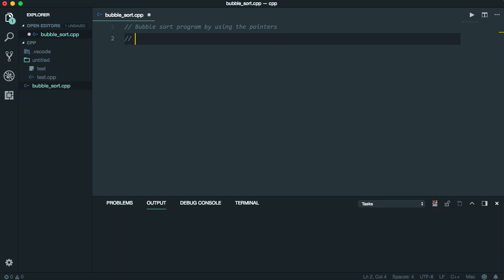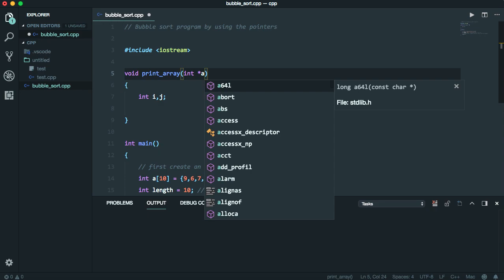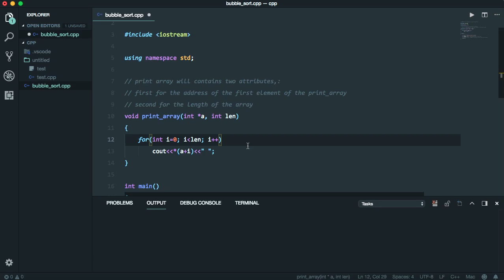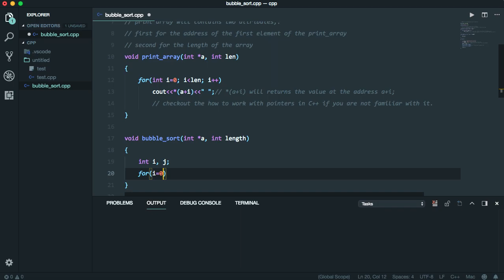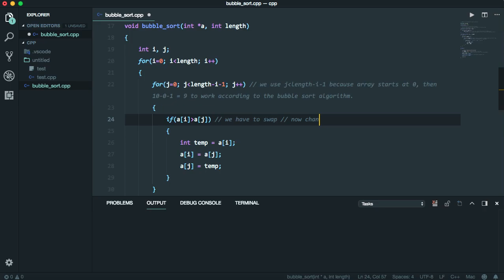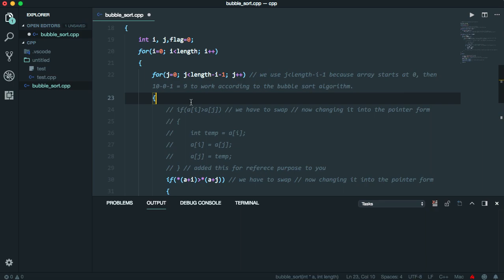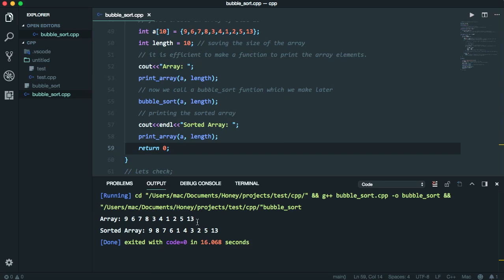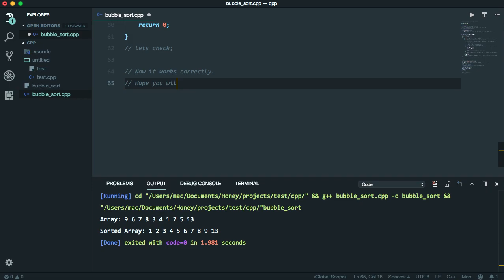Bubble Sort Program with Pointers in C++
Welcome Friends,
In this video, I will show you how to do Bubble sort on an array in C++ by using the pointers.

Why Pointers?
Due to space complexity. It is efficient to do work with pointers.
As in this video tutorial, I used the same array (means made the changes into the original, didn't create its copy).
Why it is helpful?
Because when you didn't want the original array for further usage then why we can't use it. It is helpful in managing the memory space because we can't use an auxiliary array to sort.
Also working with pointers is also fast.

Editor used: Visual Studio Code
Theme : Material Theme